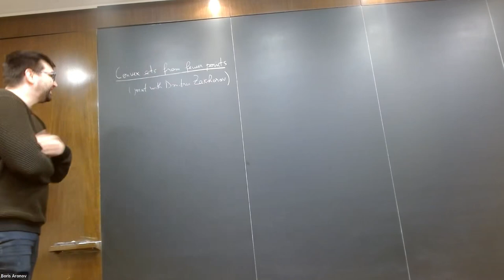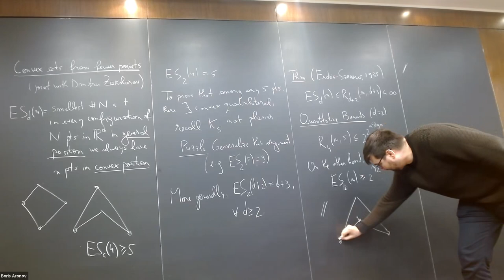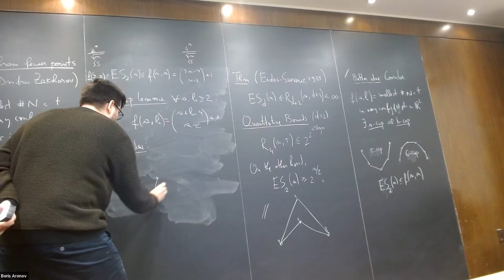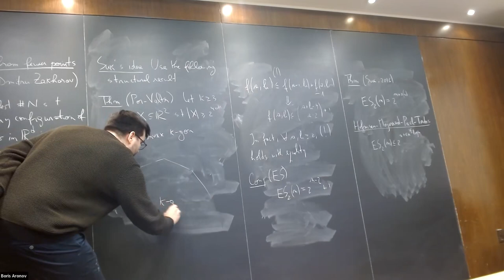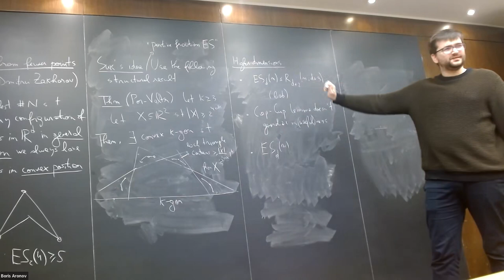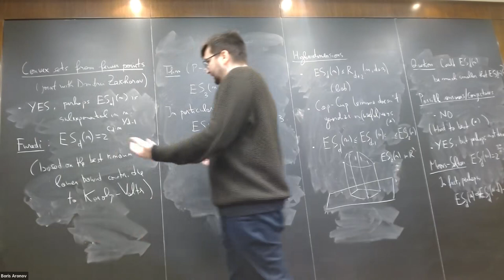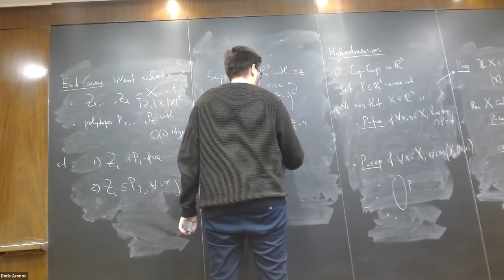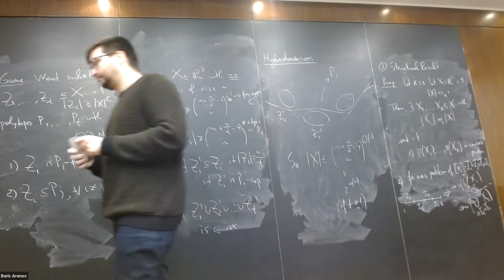Cosmin Pohoata: Convex Polytopes from Fewer Points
Talk in NYU CG seminar 22/12/13.

Finding the smallest integer N=ES_d(n) such that in every configuration of N points in R^d in general position there exist n points in convex position is one of the most classical problems in extremal combinatorics, known as the Erdős-Szekeres problem. In 1935, Erdős and Szekeres famously conjectured that ES_2(n)=2^{n−2}+1 holds, which was nearly settled by Suk in 2016, who showed that ES_2(n)=2^{n+o(n)}. We discuss a recent proof that ES_d(n)=2^{o(n)} holds for all d≥3. Joint work with Dmitrii Zakharov.